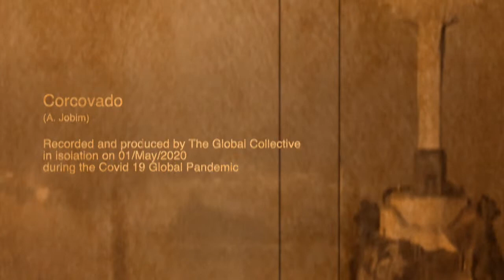Corcovado (A.Jobim) - Ingrid James | Paul Armstrong | Todd Harrison (The Global Collective)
"Corcovado" (Quiet Nights of Quiet Stars) written by Antonio Carlos Jobim (1960) was performed/filmed "live" in social isolation during COVID-19 pandemic on 1st May 2020 by Ingrid James (Australia - voice); Todd Harrison (US - guitar, brushes, cajon, arrangement); Paul Armstrong (Australia/US - harmon mute trumpet) - known as THE GLOBAL COLLECTIVE.

Burning Sock Monkey (audio mix/videography/editor)

The Global Collective have recorded an album called "Pangaea" (2011) - Available

REVIEW:
Pangaea "is the title of this unique album whose members have bridged time and distance to create music that is challenging, beguiling, powerful and thoughtful. The players hail from widely separate locations as Australia, the United States, Nicaragua, France and Russia... Core members - Australian vocalists Ingrid James along with Texas-based musicians Paul Armstrong (Austin) and Todd Harrison (Houston) limned out repertoire and conception via email and skype..." All the songs "were hits during the 70s and 80s - nuggets from a rich lode of material...yet this is in no way a tribute album of the sort where lesser performers slavishly emulate their heroes. Rather, this a lovingly crafted revitalisation of repertoire from a richly musical era...Vocally speaking this is Ingrid James' album. Renowned for her clarity of diction and flawless pitch, she's funky to the max on Fame, beguilingly convincing on Kerry Livgren's Dust in the Wind and Latin-savvy on Suzanne Vega's slow tango, Caramel. The word "pangaea"- derives from the ancient Greek words "pan" meaning "entire" and "gaia" meaning "earth". No other word expresses the spirit of Ingrid James & The Global Collective. This is music that bridges cultures and makes virtue of diversity. It has a freshness, vigour and soul..."
David Bentley - Australian pianist/singer/songwriter/journalist.